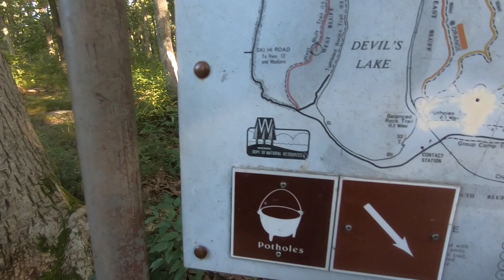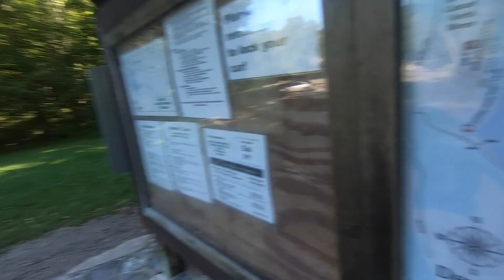Incredibly Lost - Devil's Lake Wisconsin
I was trying to run around the lake. It should have been about 4.5 miles or so. I got lost multiple times, had a total elevation gain of over 1,000 feet, got stuck on a rock for a while, and ran over 7 miles on the day. But it was a good day.

The charity runner of the week is David Saxe, who is running the Marine Corps Marathon and raising money for Intervol. I've donated $70 to his fundraising efforts and hope you'll consider joining me.